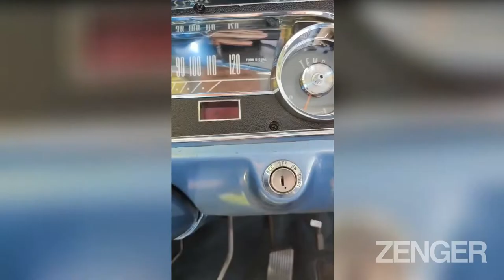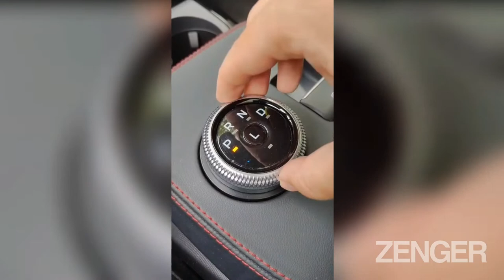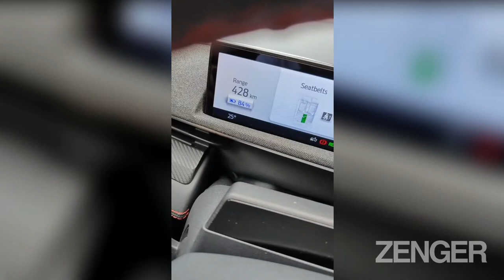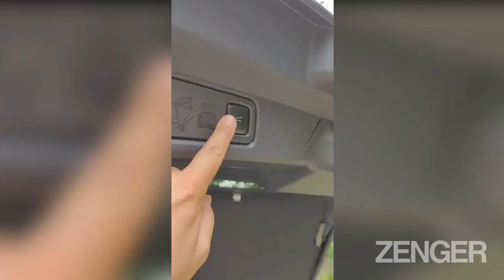TikToker Scores Viral Hit Viewed By 76M People Of 1965 Mustang Compared To 2021 Model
This is the viral moment – viewed by over 76 million people – a Romanian car journalist compares a 1965 Ford Mustang with its 2021 counterpart.

The video was shared on TikTok by Romanian content creator Tudor Bratu, 38, for his 1.4 million followers where it has been viewed a whopping 76.4 million times

In the viral footage, Tudor compares a classic 1965 Ford Mustang hardtop with a 2021 Ford Mustang Mach-E.

Tudor, who has been reporting on automobiles since he was 19 years old, told Newsflash: “My job is my passion. Otherwise, I enjoy spending time with my dog and sometimes with my girlfriend.

“I didn't set a goal of becoming one of the most watched accounts in Romania, but I wanted to have the best account with car-based content in the country.

“My audience appreciated me from the beginning, but my type of content and organic growth forced me to increase the quality and quantity. In 2021, we posted 450 videos with a total of 180 million views.

“I'm very passionate about cars. At first I would write about them, take pictures of them, then film and talk about them in videos. I'm passionate about creating content about them, if I didn't do that I would miss them.”

When asked why he compared the new Mustang with the classic ’65 model, Tudor told Newsflash: “I've featured other models before this video. The idea for this type of material came to me when I visited a good friend from Resita who collects classic Mercedes-Benz models.

“When I got out of my car from then, a Class A 2020, and saw his cars from the 1970s, I realised I had to show people this evolution in as much detail as possible.

“I find car evolution fascinating, I find that people find pleasure in seeing the same model, from the same manufacturer, and how it changed in 30, 40, or 50 years.

“In my video, the classic Mustang belongs to a gentleman from Ploiesti. His friend wrote to me on Instagram to let me know he has a MINI Classic and if I don't want to film it, he also has an old Mustang.

“The electric Mustang Mach-E was a model from the Ford Romania press park.

“I liked the feel of the classic model’s steering wheel and I liked the electric model immediately.

“Last year, I had 180 million views. Of those, only 75 million were for the Mustangs. So the other 449 videos garnered over 100 million views.

“I've already published similar content and it garnered millions of views. Another video as viral as the Mustangs? Of course, I would love it, I always want to achieve things that are as good as possible, as appreciated as possible, and viewed by as many people as possible.

“This year, I plan to do about seven other videos of this type, and for some of them I will travel to various locations around the world to film them because it is difficult to find two well-suited cars of the same model.”